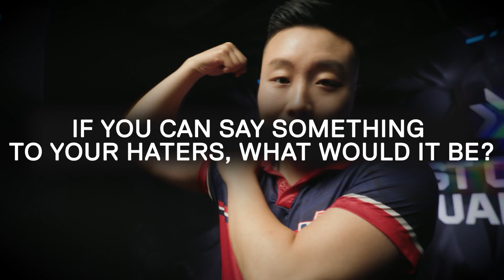Run it Back // Episode 3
Banyak sekali aksi clutch yang terjadi di VCT Pacific tahun ini, tetapi siapa yang dianggap sebagai pemain paling underrated di liga ini menurut para pemain pro?